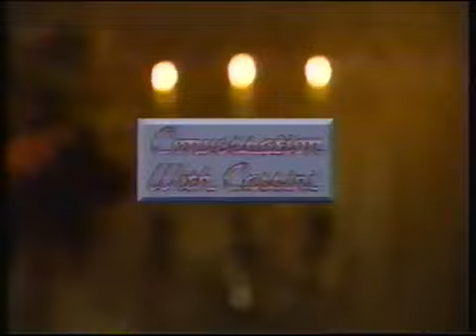Ted Kennedy - interviewed by Oleg Cassini, 1980s (Part 2 of 2)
NEW YORK — Oleg Cassini, who designed the dresses that helped make Jacqueline Kennedy the most glamorous first lady in history, died Friday. He was 92.

Cassini died at a Long Island hospital, said his widow, Marianne. She said her husband was taken to the hospital after complaining of a headache last Saturday, but that he did not have a stroke.

"He was a tremendous, tremendous person," she said.

Kennedy, only 31 when her husband was elected president, was the pinnacle of style in the White House years from 1961 to 1963. Her simple, geometric dresses in sumptuous fabrics, her pillbox hats and her elegant coiffure were copied by women from 18 to 80.

'A new American elegance'
Cassini said that shortly after John Kennedy was elected, he persuaded his wife that she should use him as the creator of her total look, rather than one of many designers. The one-time Hollywood costume designer turned couturier had been friendly with the Kennedy family for years.

"We are on the threshold of a new American elegance thanks to Mrs. Kennedy's beauty, naturalness, understatement, exposure and symbolism," Cassini said when his selection was announced.

The fashion establishment was shocked, Women's Wear Daily journalist John Fairchild wrote in his 1965 book "The Fashionable Savages."

"Everyone was surprised," he wrote. "Oleg Cassini had been around for years. He was debonair, amusing, social, but none of the fashion intellectuals had considered him an important designer."
Image: First lady Jacqueline Kennedy
AP file
First lady Jacqueline Kennedy, wearing a pink and white straw lace dress designed by Oleg Cassini and President John F. Kennedy leave the Quai D'Orsay ministry for the Elysee Palace reception during their official visit in Paris, France, on May 31, 1961.

Cassini was born in 1913 in Paris to wealthy, aristocratic Russian parents who were later forced to flee their homeland after the Revolution. They settled in Italy, their fortune gone, but his mother gained some success as a dressmaker and her son eventually decided to go into the fashion business, too.